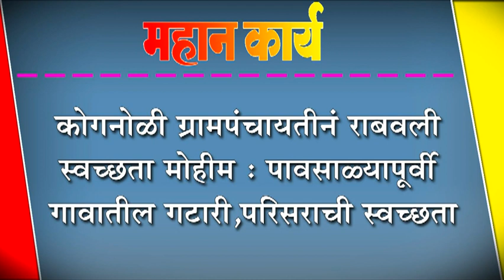कोगनोळी ग्रामपंचायतीनं राबवली स्वच्छता मोहीम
कोगनोळी ग्रामपंचायतीनं राबवली स्वच्छता मोहीम : पावसाळ्यापूर्वी गावातील गटारी,परिसराची स्वच्छता